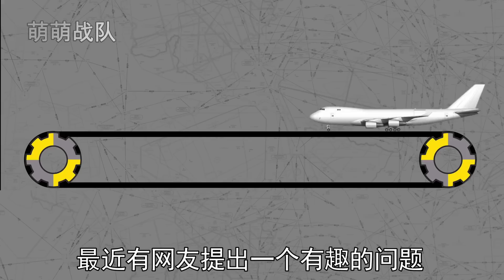在后退的传送带上，飞机到底能不能起飞？【萌萌战队】